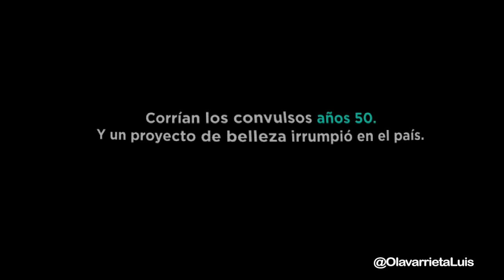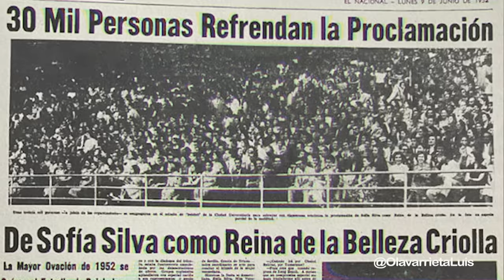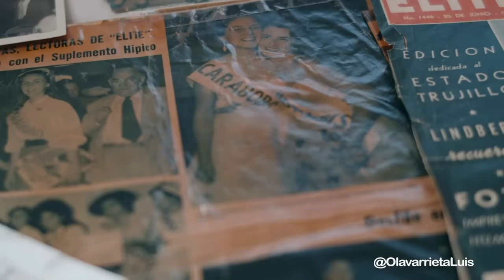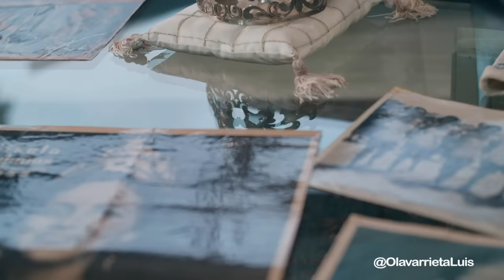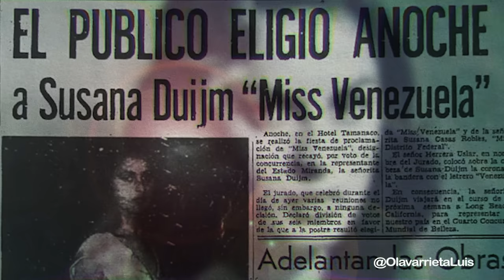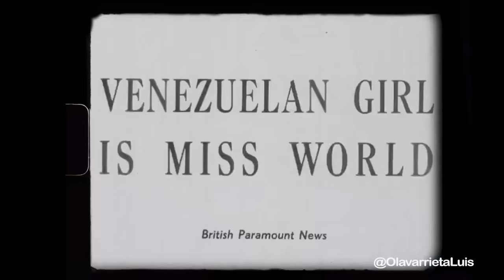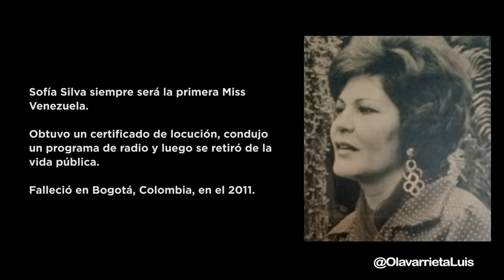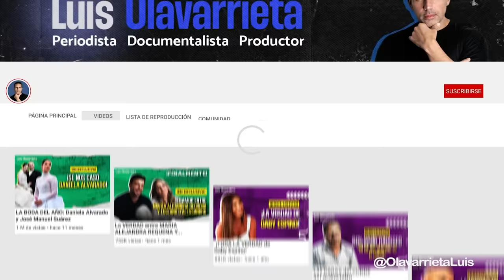TEMP 02 - EP 10 | MISS VENEZUELA 1957-1952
Para este último episodio de la segunda temporada de EnElFoco, tuvimos la oportunidad de haber conversado con las hijas de nuestras primeras misses. Entre ellas: Blanca Heredia (Miss Venezuela 1956), Susana Duijm (Miss Venezuela 1955), Gisela Bolaños (Miss Venezuela 1953). Además de rememorar con especial atención a Sofia Silva y Consuelo Nouel.

¡Un recuento único, de una época de oro, que no querrás perderte.

Aquí algunos momentos imperdibles del programa:

10:37 La primera Miss Venezuela en 1952: Sofía Silva
17:00 Miss Venezuela 1953: Inicio, preparación y reinado de Gisela Bolaños
23:07 Miss Venezuela 1955: Inicio, preparación y reinado de Susana Duijm
25:41 Miss Venezuela 1956: Inicio, preparación y reinado de Blanca Heredia
29:24 Miss Venezuela 1957: Inicio, preparación y reinado de Consuelo Nouel
30:47 Primera participación de Venezuela en el Miss Universe y en el Miss Mundo (1952) 31:15 Gisela Bolaños y su representación en el Miss Universo 1953
33:47 El Miss Mundo que marcó un antes y un después en la historia venezolana (1955)
38:46 Recibiendo a la primera reina del Mundo, Susana Duijm
41:27 Miss Universe 1956: conquistando los corazones del certamen internacional
43:23 Lo que representan hoy las pioneras del Miss Venezuela

• Edición y montaje:
Antonio Martin

Nahir García

¡Lléevatelo!